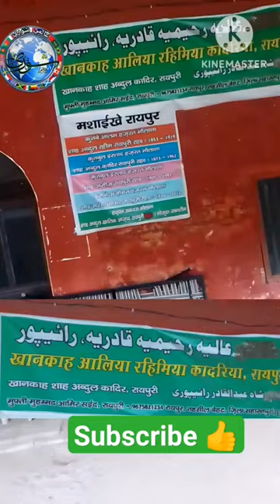khanqah shah abdul qadir raipuri r.h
What was so special about Khanqah of Raipur?
السلام عليكم

Feels sad to say.. with passing away of so many righteous ulema in the last few months..  the lamps of hidaya of a Golden age seem to fade away..

Like with the khulafa of other older Mashaikh.. only two remain of Hazrat Maulana Raipuri sahab رحمة الله عليه

1. Hazrat Maulana Syed Mukarram Hussain Sansarpuri sahab (db) (to whom this lowly self is bayat to )

2. Hazrat Mufti Abdul Ghani sahab (db) of Raipur

May Allah سبحانه وتعالى give aafiya to them All and let us benefit from them.. Ameen..

duas

wa Assalam..

Shah Abdul Qadir Raipuri Biography | Hazrat ji Raipur Wale ...